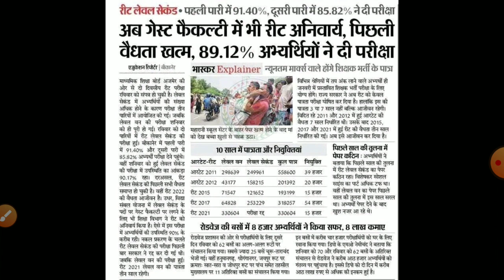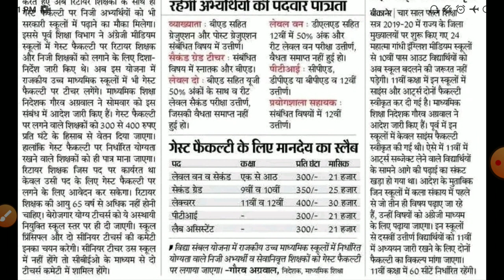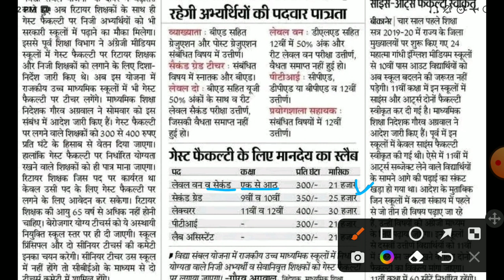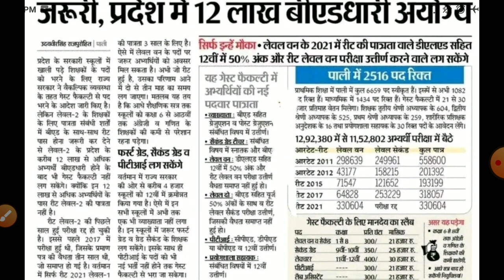Reet latest news 2022/reet ANSWERKEY 2022/REET result 2022/REET main Exam/reet second peparsyllbus